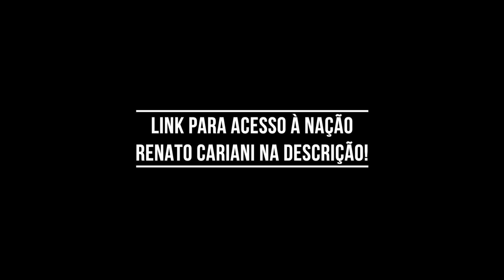QUAL É O MELHOR APARELHO PARA FAZER CARDIO? – IRONCAST CORTES